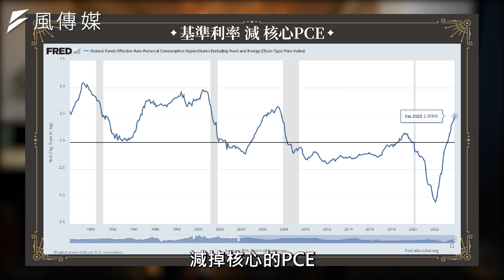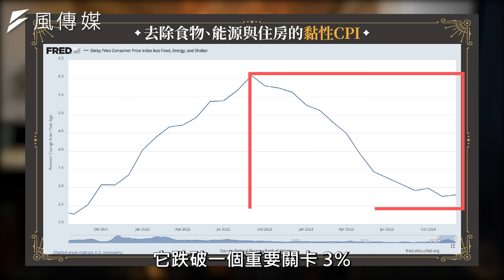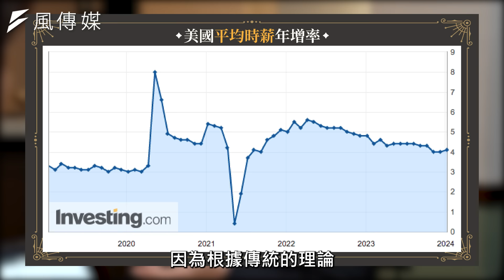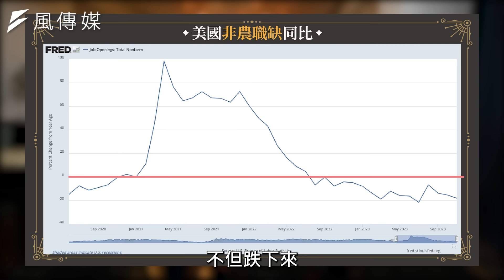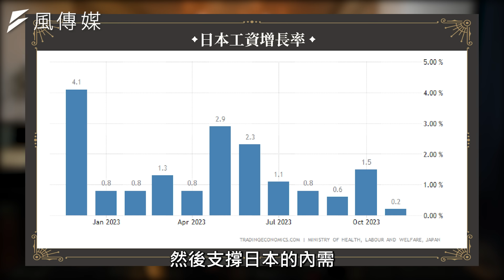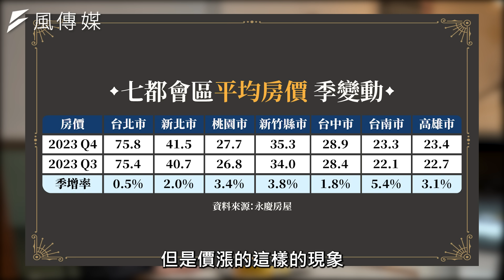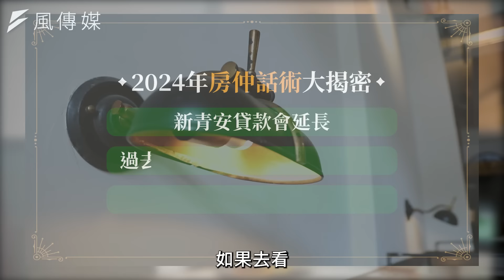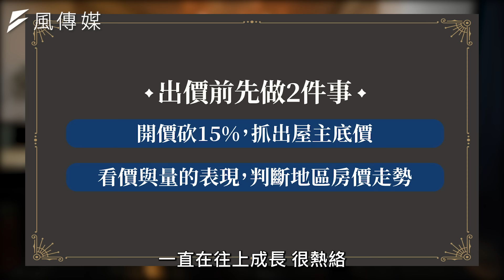【房子】3月降息落空！2024房價繼續跌？小心三大話術害你賠百萬？！ft. 吳嘉隆、Zack｜下班經濟學434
2024年迎來降息循環，除了刺激股市外，房地產會不會也能走出空頭陰霾呢？今天我們找來總經專家吳嘉隆，還有房市專家Zack，不只深度預測龍年經濟環境，還要破解話術，讓購屋族省下百萬房貸！

00:00 精采開場
01:03 大幅降息勢在必行！ 揭降息目的:跟過去不同
04:08 失業率、薪資壓不住通膨？專家提2數據：免驚
06:05 2024降息少於6碼？ 高手破解Fed關鍵看法！
08:25 日本負利率時代結束？金融黑天鵝這時引爆？
10:17 降息年房價會大漲？ 專家打臉:跌價還沒結束
11:36 房地產「量縮價漲」怪象！ 達人點出主要元兇！
13:55 購屋族快筆記！破解2024年3大黑心房仲話術
19:12 八折買房不是夢！教你中古屋開價必做2件事！